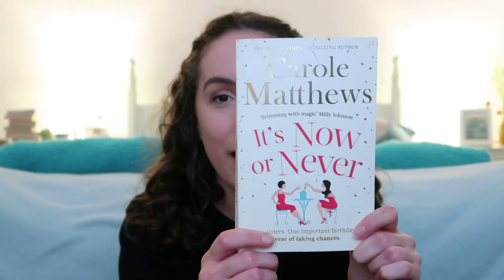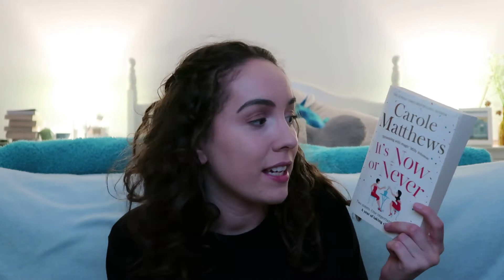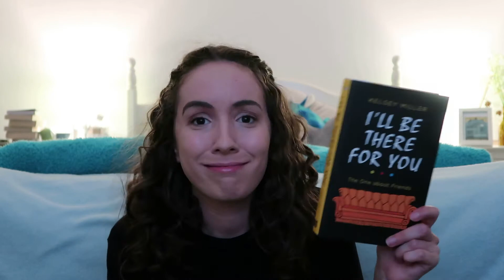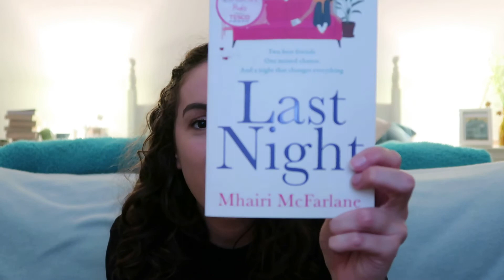Books I read in June | 2021 Monthly Reads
Hello! I'm back again with another monthly round up of all the books I've read in the previous month. Can you believe we're half way through the year already?

All the Love, H x